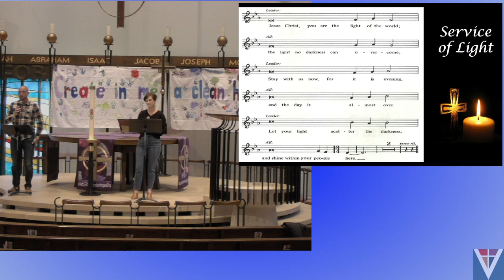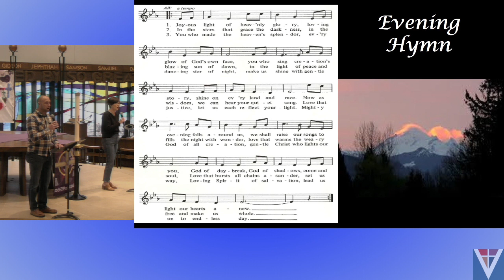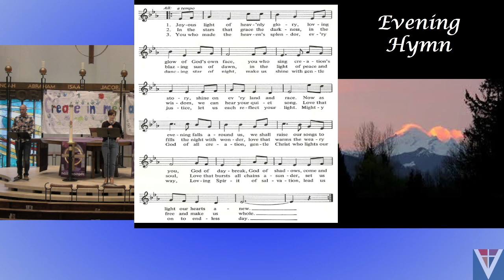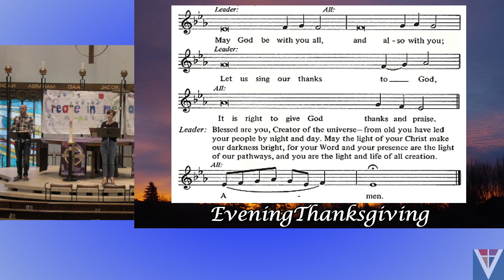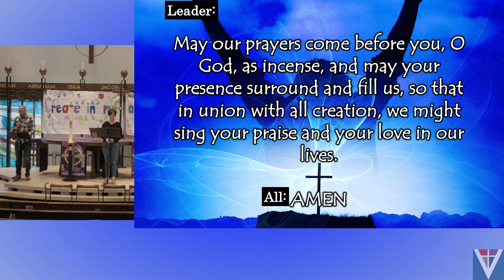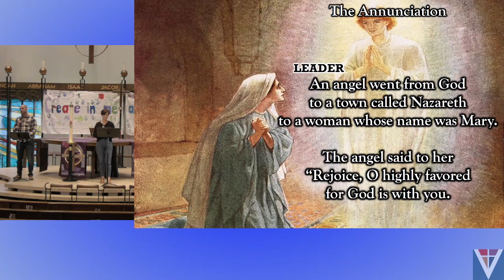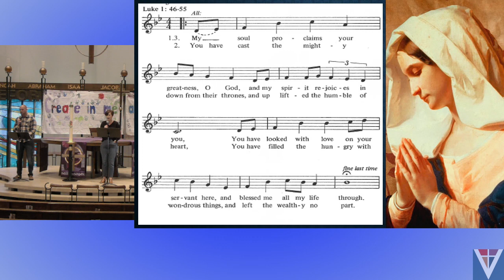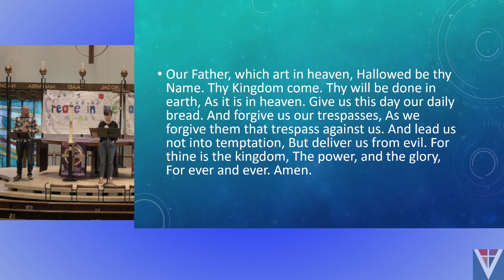Vinje Lutheran Worship - March 18, 2020